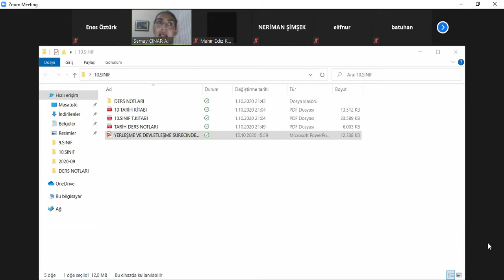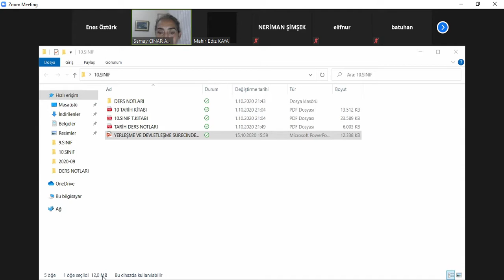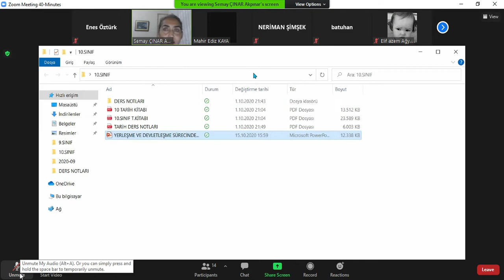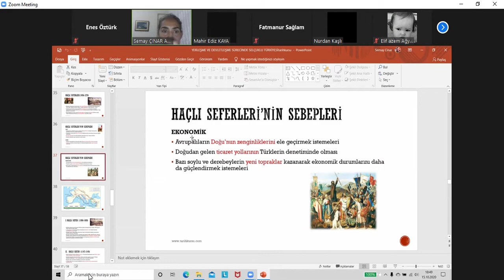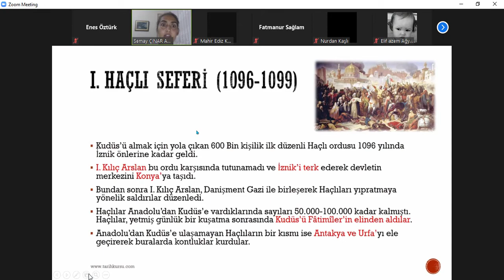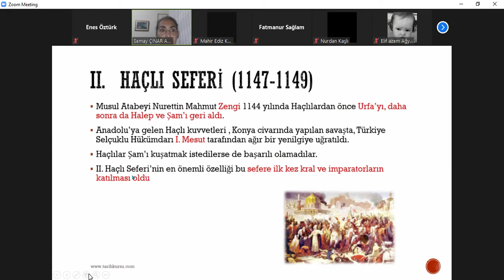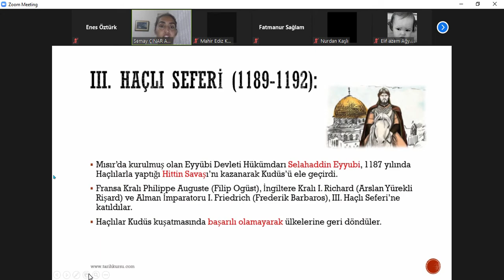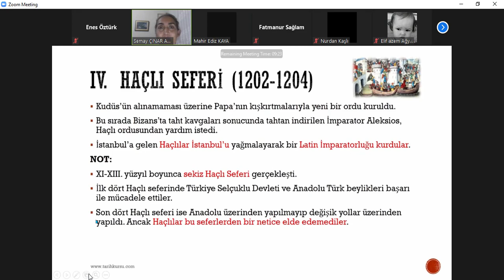Haçlı seferleri#1 tarih